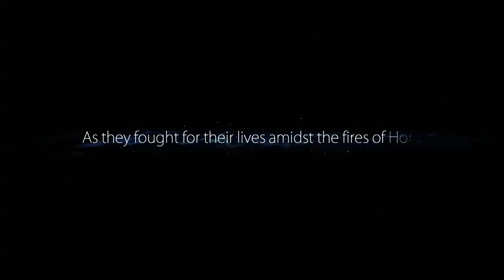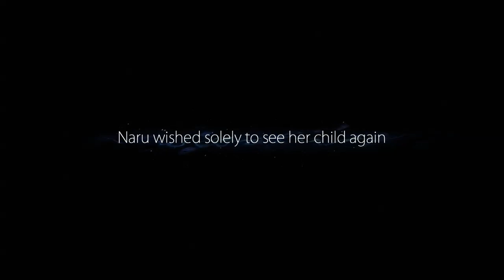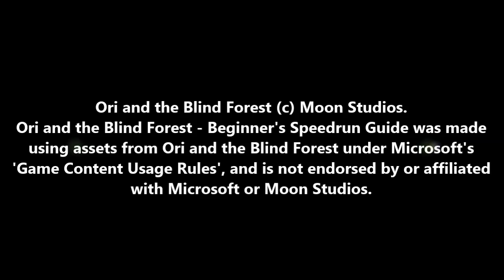Ori and the Blind Forest - Beginner's Speedrun Guide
Just a quick run through showing the full path speedrun route with enough upgrades and lacking any crazy tricks/glitches for beginners to play through going for the Supersonic achievement.